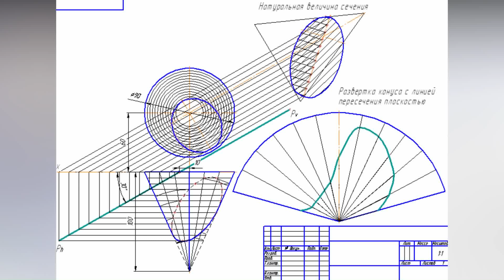ВЫБИРАЕМ СТИЛЬ САДА | Какие бывают стили сада: регулярный стиль...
Сегодня расскажу как выбрать ландшафтный стиль сада. Какие бывают стили сада и их отличительные черты.
На примере моего сада я покажу какими принципами и я пользовалась.
Это поможет вам определиться если вы только начинаете свою садовую историю или поймете, почему же все как-то не так в уже взрослеющем саду.
Что изменить в сад, чтобы появилась гармония?
Узнаете какой стиль ваш, а какой точно нет. На примере простого теста.